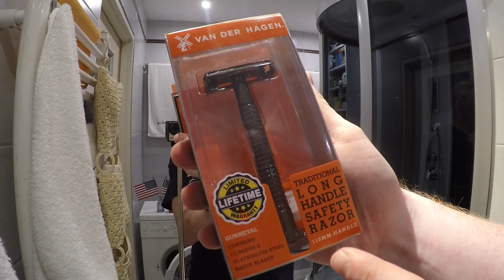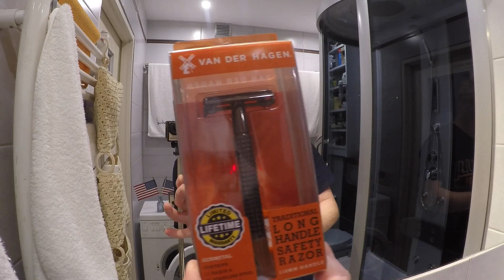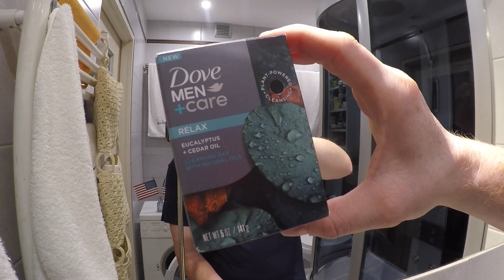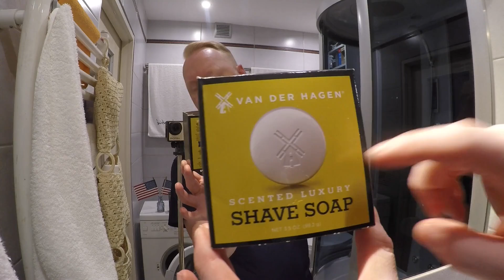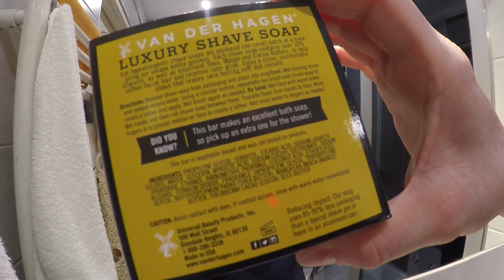💈#13 Van Der Hagen Scented Luxury Shave Soap, 110mm TTO Razor, Boar Brush, Brut Classic Aftershave 💚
💈 Welcome to Gamechanger's Shave Club 💈🤠👋
 It's a Van Der Hagen Shave with Clean&Fresh Scent !!! 🤠👍